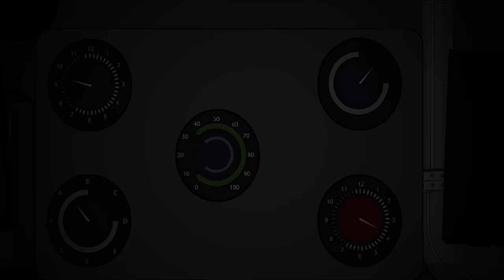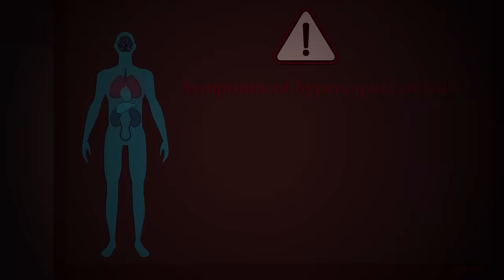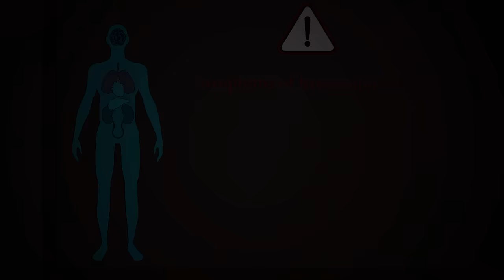3 Deep Sea Horror Stories Animated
In the eerie depths of the ocean, a team of explorers uncovers ancient secrets, only to awaken something sinister that hunts them relentlessly in the abyssal darkness, where every shadow hides a lurking terror. As their oxygen dwindles and their sanity fractures, they realize they are not alone in these desolate waters—and the true horrors of the deep sea may be far worse than they ever imagined.

TIMESTAMPS:
Story 1: We Discovered Something Horrific in the Deep Sea - 00:04
Story 2: The Billionaire’s Vacation - 14:48
Story 3: Hypercapnia - 29:00